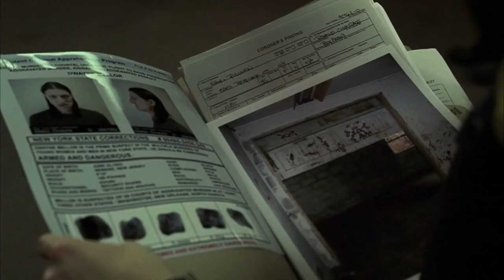This Horrifying Story Of Cannibalistic Shape-Shifting Killer By Stuart Gordon Is A Masterpiece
Fans of the horror film genre could not be happier when celebrated filmmaker and screenwriter Mick Garris came back with another intriguing horror anthology series post-creating the Showtime series, Masters of Horror. We are talking about the American horror suspense anthology television series, Fear Itself, which was aired on NBC back in June 2008. All it took for this series -was just one season, 13 thrilling episodes to be more specific,  for it to create a following for itself.  Gifted television actors and writers who could whip up tales in just about 45 minutes. An enthusiastic bunch of directors who were amazing with low budgets.  Spun together a compelling yarn.
Well, coming back to today’s video, we will be exploring the fifth episode, Eater, in great detail. Directed by the late horror veteran Stuart Gordon and spectacular screenplay by Richard Chizmar and Johnathon Schaech, Eater is irrefutably a terrifying piece of entertainment, and all thanks to Gordon for that. Please note that today’s video is going to be an interesting in-depth explanation of the episode.  Which is based on Peter Crowther’s short story also titled, Eater. So do not hesitate to leave your thoughts about it in the comments section.